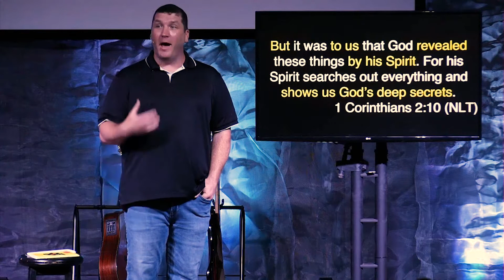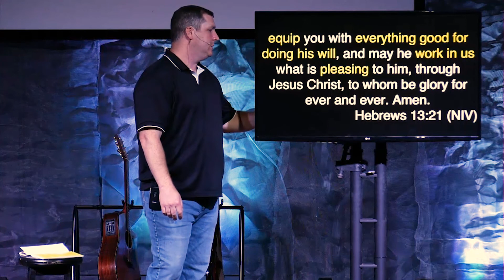The Lies that Bind | This Must Be God's Will